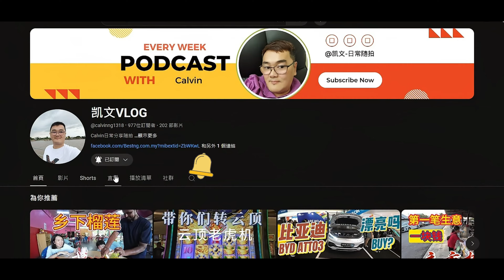【吧生亲子中秋市集】9月28日！5pm开始，首300位朋友可以免费赠送可爱的灯笼！中秋嘉年华，亲子同在！ 【凯文VLOG】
凯文日常分享

✅入场免费）））巴生👣亲子中秋市集🥮9.28 就在 Pier8 @ Gravit8 Klang South。这里有亲子活动，让你与孩子互动增进感情♥️还可以与孩子一起逛市集🌈喜欢手作的朋友看过来！超多的文青摊位任你逛♥️这里还有美食甜品摊位，绝对适合嘴馋的朋友😆
还有还有~5pm开始，首300位朋友可以免费赠送可爱的灯笼，在湖边美景提灯赏月🏮好料在后头，晚上还有幸运抽奖🤩 大奖有价值Rm500的脚踏车🚲
赶快Jio朋友带上孩子一起来 🇲🇾亲子同乐.中秋市集！

🎈活动详情：
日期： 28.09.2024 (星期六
时间： 中午 12pm to 10pm
地点： Pier8 @ Gravit8, Klang South

Location Link: (Pier8 @ Gravit8 Klang South)
📍[Google Map]

我会拍一些日常，吃喝玩乐的视频，SHOPPING以及旅游好看的地方。

如果你想了解更多关于伴手礼（婚礼伴手礼，生日伴手礼，伴郎伴娘伴手礼等等）的也可以联系，你们可以点击以下链接了解详情：（记得说是看我的频道来的顾客，会有特别优惠哦！

我也有我的事业哦，关于信用卡机,TAP ON PHONE或者Ewallet Duitnow MAE注册，还有一些政府的Project-如申请员工津贴， 都可以联系我,以下是我的FB PAGE专业链接：
BEST NG EWALLET

广告/业配/推荐和推广：欢迎联系：
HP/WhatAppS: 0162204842